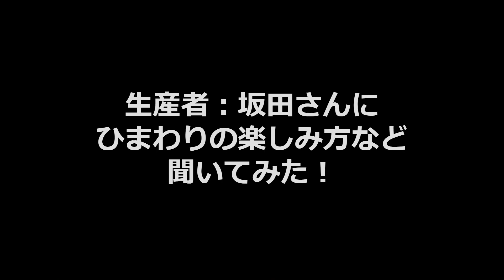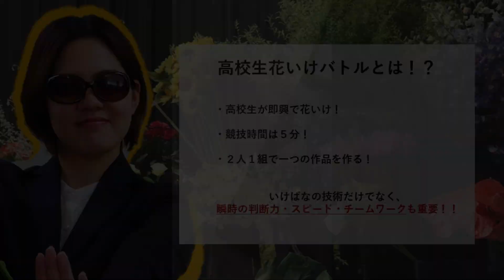【夏の思い出】ひまわり農家と映え写真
サクラです！国家公務員ってお堅いイメージが強いと思うのですが、私たちも業務の外では普通の人です。流行りのカフェにだって行きたいし、映え写真だって撮りたいんです。というわけで、撮ってきました。映え写真。海というだけで充分映えますが、花があるともっと華やかになるね！花だけに！(^^)

「花いっぱいプロジェクトとは 農林水産省の花担当が皆さんをめくるめく花王国にご招待。今年度は元気いっぱいフレッシュな花担当タカギ&サクラが季節やイベント毎におススメのお花を紹介したり、お花に関する豆知識を発信したりしていきます!こんな動画が見てみたい!というご要望あれば、ぜひコメント欄まで!